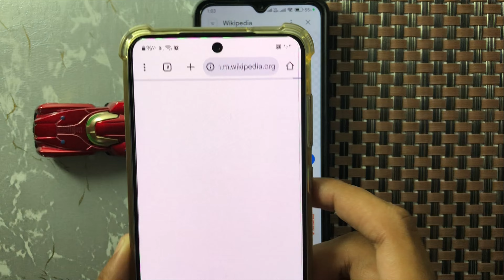كيفية مسح رموز QR Samsung A72 - الماسح الضوئي QR